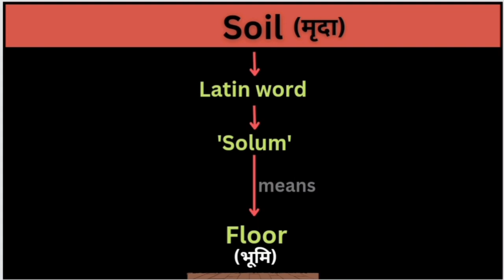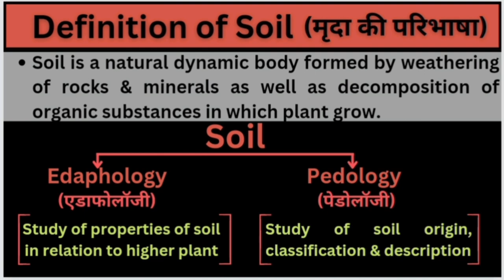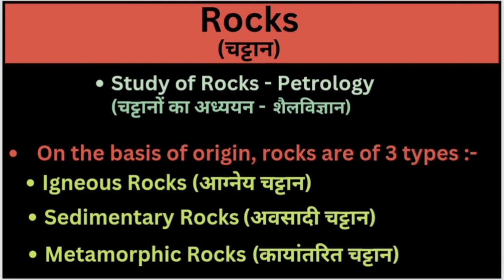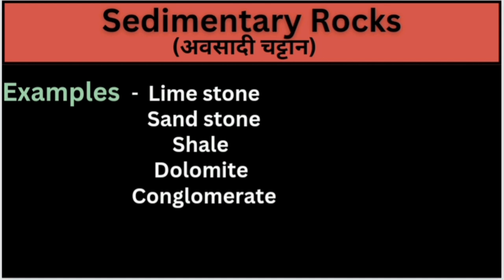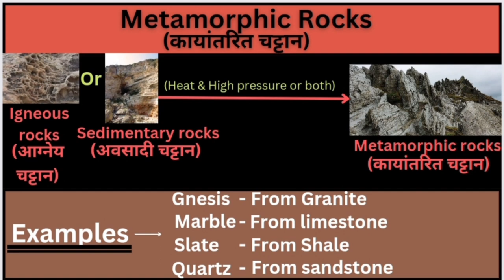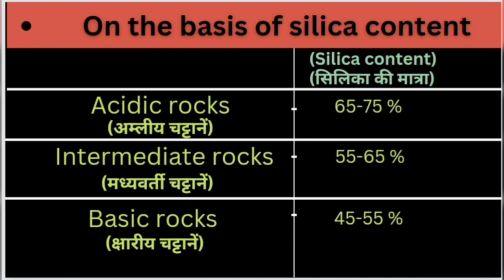Soil Science (मृदा विज्ञान)-Introduction(परिचय)